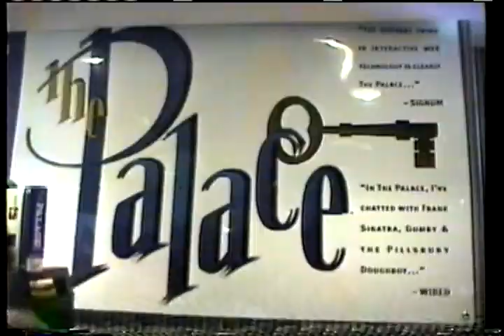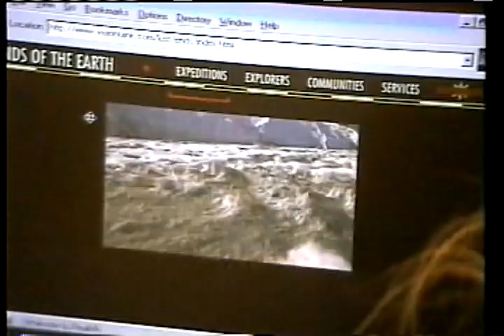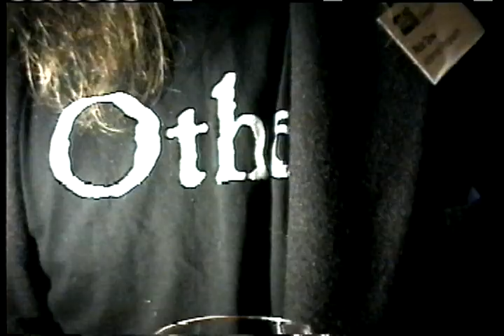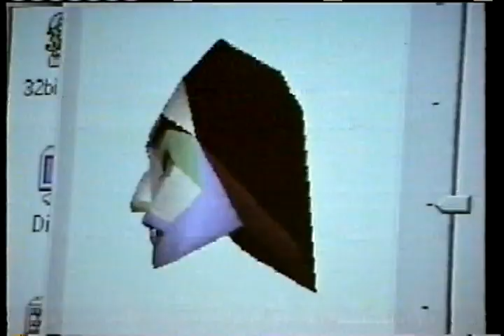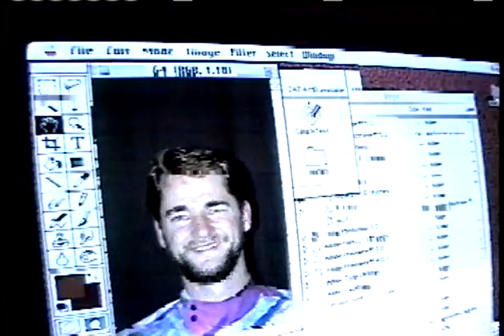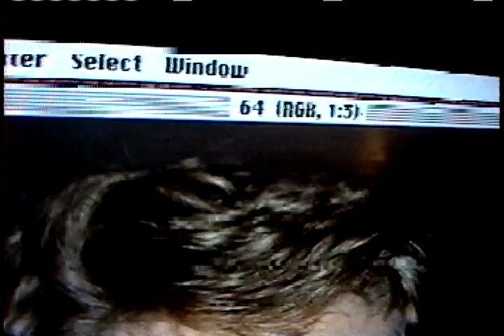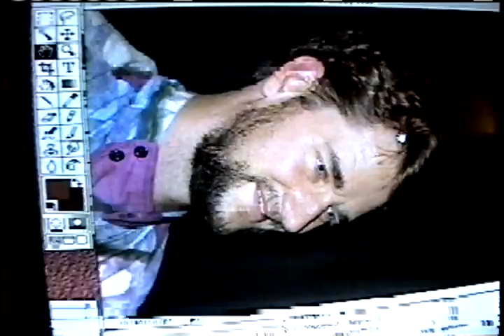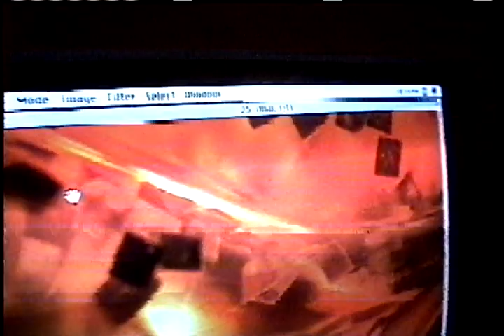Earth to Avatars Outtakes Oct 26-27, 1996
Outtakes from the seminal Earth to Avatars conference hosted by the Contact Consortium (founder Bruce Damer) and held in San Francisco on Oct 26-27th, 1996. Featured in the video are Bay Area cyberians helping birth the new media of avatar virtual worlds, multimedia and the Internet. Video shot and edited by Allan and Sun Lundell of Virtual World Studios, Boulder Creek CA. Full conference report